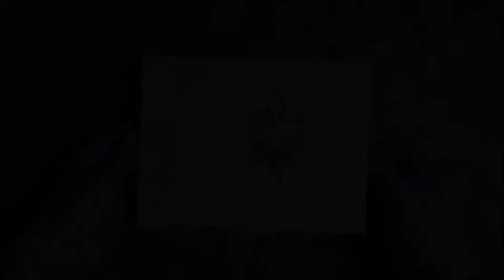#5--This time I tried blow technique -- "TUTTI ABBIAMO BISOGNO DI AIUTO PRIMA O POI"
Blow technique with White, Green, Orange and Light Blue Acrylics.

Enjoy the Fluid Paint!